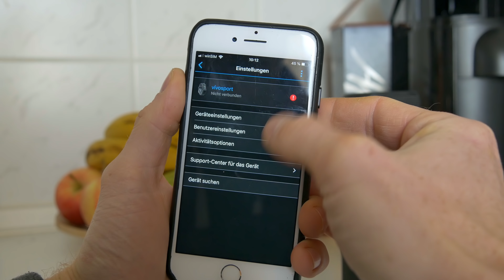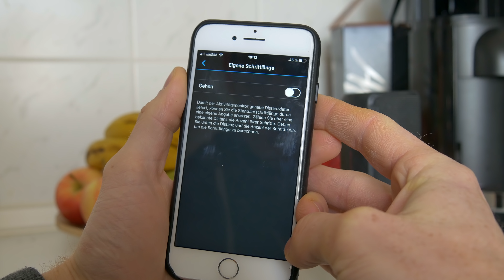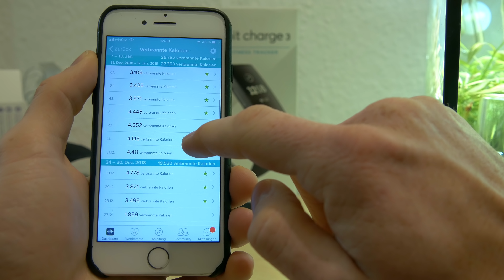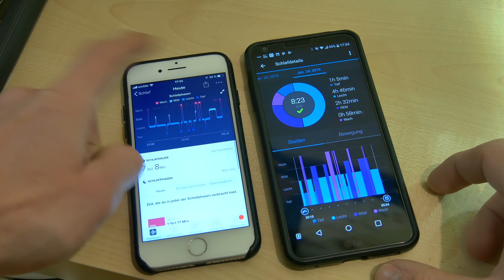FITBIT oder GARMIN - Wer liefert genauere Daten im Alltag und beim Sport? // Vergleich über 1 Monat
Über insgesamt einen Monat habe ich einen Fitnesstracker von fitbit und eine Sportuhr von Garmin parallel 24/7 getragen - beim Sport und natürlich auch im Alltag. In diesem Zeitraum habe ich viele Sporteinheiten getrackt und alle Daten ganz genau erfasst. Ich vergleiche Schritte, Kalorien, Stockwerke und den Schlaf. Außerdem gehe ich auf die Sportdaten ein, die von modernen Sportuhren erfasst werden können. Hierbei auf die optische Herzfrequenzmessung, die Distanz beim Sport und natürlich die Kalorien, die beim Sport verbrannt werden... Wer ist genauer? Fitbit oder Garmin?

Artikel: noch in Arbeit

»aktuellen Preis bei Amazon überprüfen:
✗fitbit Charge 3 (Standard)*
✗Garmin Fenix 5Plus*
✗Garmin Vivosport*
✗fitbit Ionic*
✗fitbit Versa*
✗Garmin FR235*